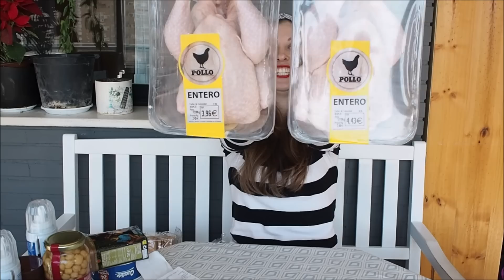compra quincenal mercadona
Una semana mas os traigo mi compra quincenal de mercadona, una compra equiibrada de todo, carne, pescado, frutas y verduras.